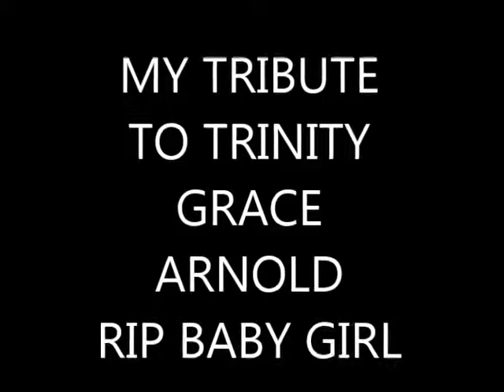TRIBUTE TO TRINITY GRACE ARNOLD MY FUR BABY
TRIBUTE TO MY BABY GIRL WHO LEFT ME TOO SOON